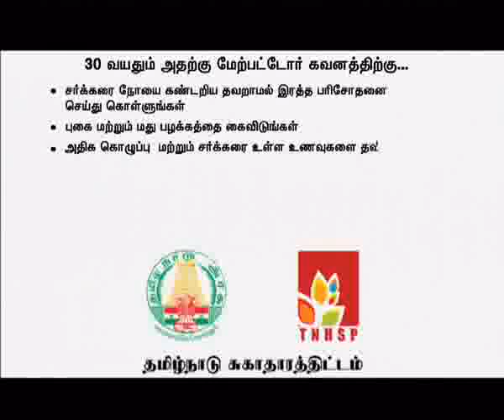HEALTH PROJECT AWARENESS BY AMMA GOVT - TG VENKATESH BABU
Series of awareness campaign videos by Tamil Nadu Govt under the able leadership of Amma.